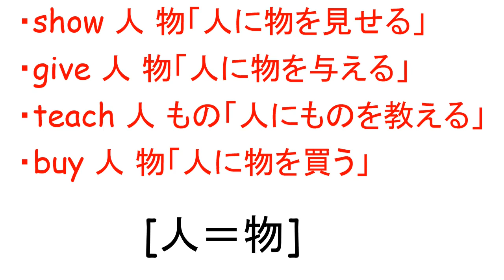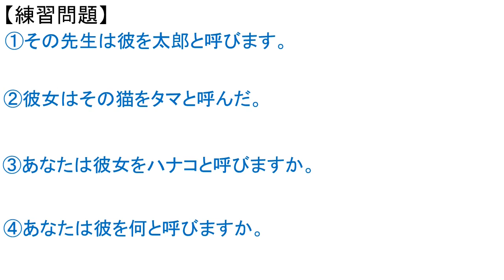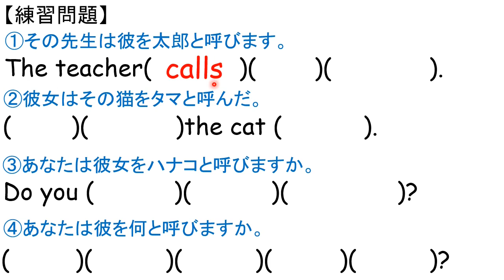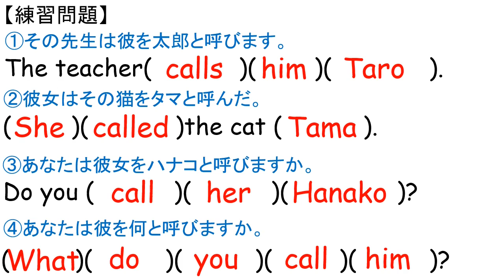ニューホライズン NEW HORIZON 2年 Unit 1 Read and Think 2 文法 call AB 中学英語 教科書 2021改訂版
ニューホライズン教科書を使った自習用の学習動画があります。
文の仕組みを詳しく解説する本文解説・自然に覚えられる単語練習動画を
ぜひ、一度ご覧ください。

ニューホライズンの教科書を使ったオンライン英語塾を行っています。
わかりやすいと大好評です。成績アップに最適です。
無料体験実施中です。一度ご参加ください。

英検・入試の長文・リスニング対策に最適です。
英検公立高校入試対策講座はこちらです。無料体験実施中です。